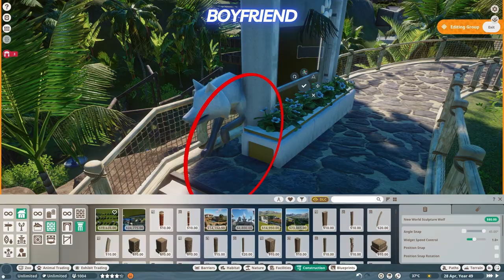Planet Zoo | Tropical Zoo | Siamang and Lar Gibbon | Ep. 19 - Boyfriend vs Girlfriend | Speed Build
🌏🌿Join us as we dive into the lush landscapes of our tropical zoo, where nature and biodiversity come together. You'll have the opportunity to get to know these amazing primates in detail, learning about their unique characteristics and captivating behaviors.🐒

Music 🎵🎶
Music from Uppbeat (free for Creators!)